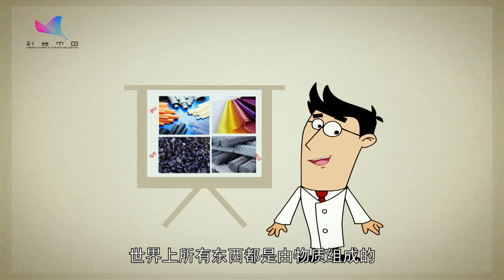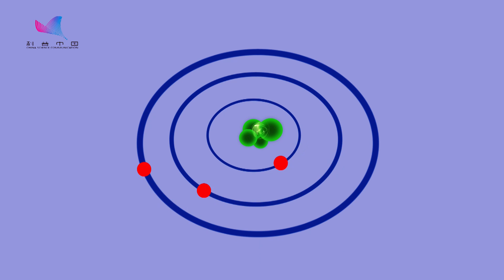《科普中国 乐乐熊读科学》第6集：世界上的物质是由什么构成的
米拉聪明而又喜欢表现自己，乐乐熊憨直而又不甘屈于人后，而夏娜随和、冷静而又稳重。三人的性格反差巨大，使得他们在生活中时时会有争执，而一个个科普小知识就诞生在这样形形色色的争执当中……动画片以三人的日常生活为蓝本，但又不囿于单纯的叙事套路，从叙事到讲理能做到自如地衔接切换，保证在时间短促的条件下把各个知识点讲明白。